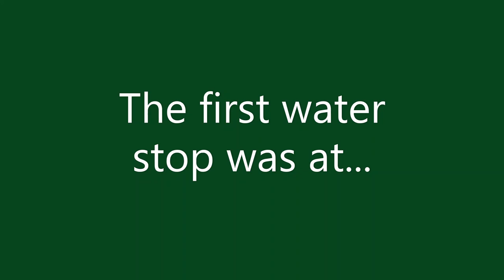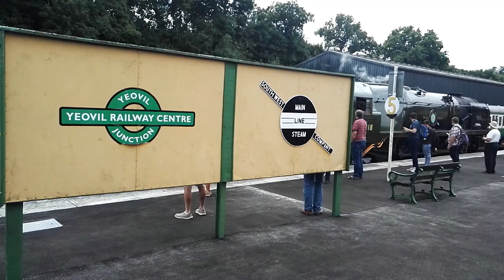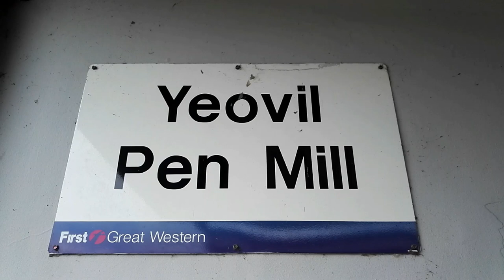35018 ' British India Line' with The End of Southern Steam 2021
Merchant Navy Class No. 35018 British India Line worked The End of Southern Steam 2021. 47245 worked the Yeovil Junction to Weymouth leg.

We see the train at London Victoria, Winchfield, Salisbury, Yeovil Junction, Yeovil Pen Mill, Weymouth, Brockenhurst and Brookwood.

Stars 1.4k.